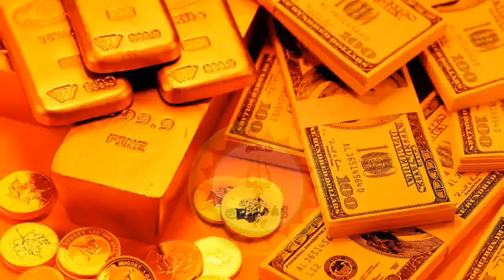Mother Mahalakshmi Wealth Mantra | செல்வமருளும் மகாலட்சுமி தாயாரின் மூலமந்திரம்! | Gnana Sakthi TV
ஓம் ஸ்ரீம் ஹ்ரீம் க்லீம்
மஹாலக்ஷ்மி
யேஹி யேஹி
ஸர்வ ஸௌபாக்யம் மே தேஹி ஸ்வாஹா !!